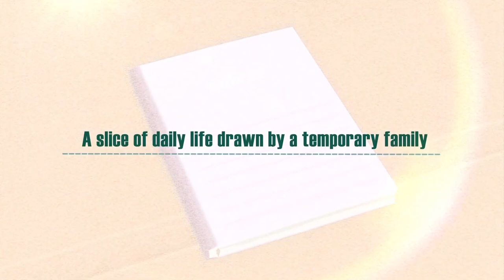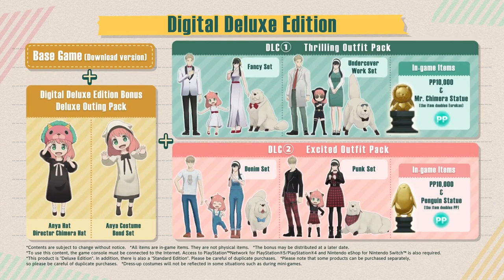SPYxANYA Operation Memories – Release Date Trailer